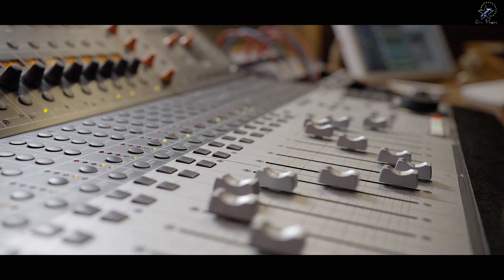Enta houwi l wahid | إنت هوّي الوحيد | Arabic Song Studio Version | Linette Jiju | Jino Kunnumpurath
♫ Song Details ♫

♪ Singer  : Linette Jiju
♪ Lyrics   : Jad Georgs Farjallah
♪ Orchestration   : Ebin Pallichan
♪ Final Mix & Mastered By : Nikhil Kakkochan
♪ Sound Engineers : Sanjai Arakkal,Nishanth B T
♪ Flute : Josy Alappuzha
♪ Percussion : Sunil Kumar
♪ Guitar : Anuraag Rajeev Nayan
♪ Violin   : Carol
♪ Studios : Audiogene, NHQ & Freddy's Kochi

♪ DOP     : Jobin Kayanad
♪ Editing  : Allen Saji ( Zion Classics )
♪ Banner : Zion Classics
♪ Special Thanks : Nafla Sajith
♪ Presented  By Jino Kunnumpurath

  ♪ Lyrics ♪

إنتالعصليبومات
حتّىبحبّويجمعنا
وإنتالرجّعتالحياة
وعطيتاأجملمعنى

نحنامنحبّكيسوع
مامنشبعمنضلّنجوع
وكلّمانصلّيبِخُشوع
منحسّكقاعدمعنا

إنتمرجعناالوحيد
وكلّماالخوفيبكّينا
منرسمصليبكبالإيد
هيدااللّيبِقوّينا

ورحنبقىنبشّرمنهون
وللعالمرحمنقِلاّ
إنتاللّيخالقهالكون
وإلهالدّنيكلاّ

هللويا.. هللويا.. إنتهوّيالوحيد.. ليفرحتنابِزيد.. مافيغيركيسوع

                 ♫  Available On ♫